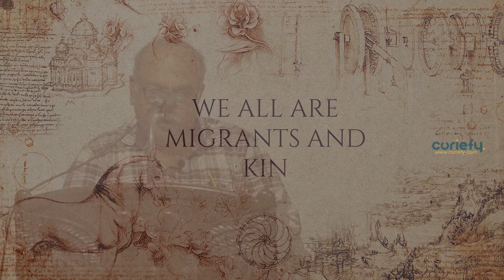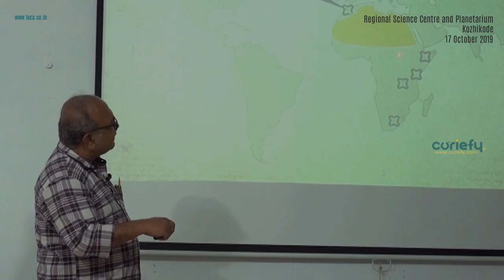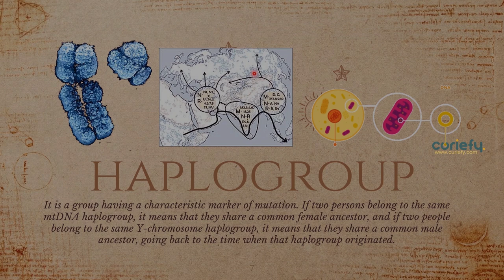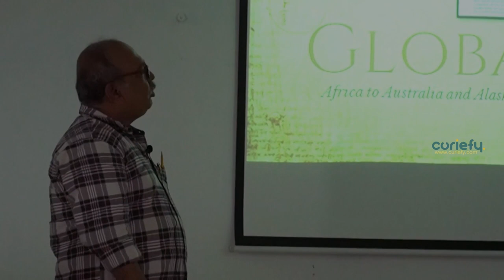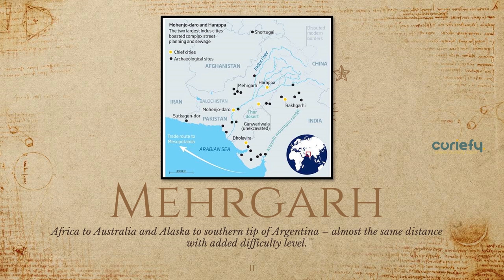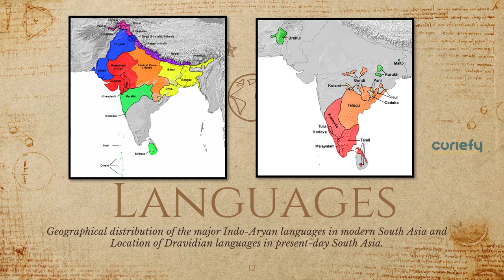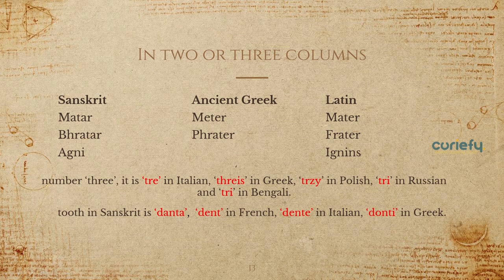We all are Migrants and Kin, Who are Indians | Talk Series by Manash Bagchi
The Story of Our Ancestors and Where We Came From — an ambitious project that looks at path-breaking DNA research and archaeological and linguistic evidence to answer some uncomfortable and highly contested questions: Who are our ancestors and where do they come from? Did the ‘Aryans’ really migrate to India? Who were the Harappans? When did India get the caste system?
We are all migrants and we are all mixed. Unity in diversity is not a cliche;

Presentation by Sri Manas Bagshi
Curator & Project Coordinator
Regional Science Centre & Planetarium
Kozhikkod - Oct 17, 2019

Organized by Kerala Sasthra Sahithya Parishad's Luca Team in association with Regional Science Centre and Planetarium, Kozhikode and Curiefy Science Lab